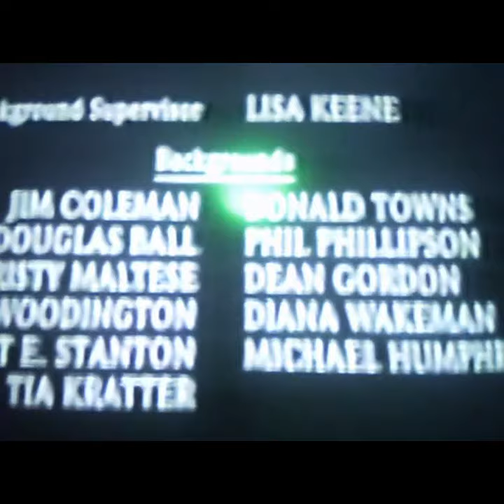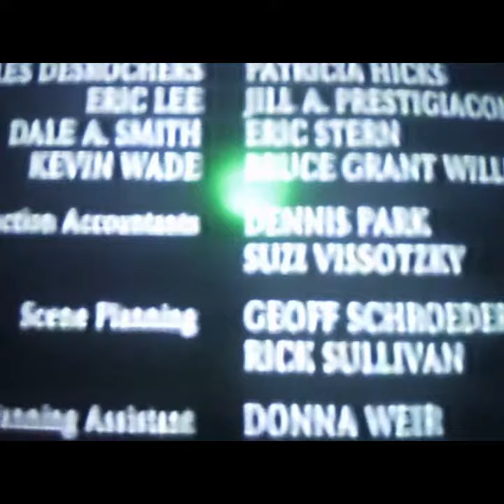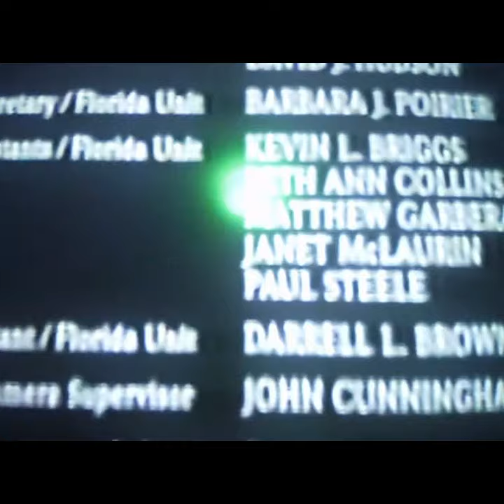closing to the rescuers down under 1991 VHS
VCR OPENING & CLOSING